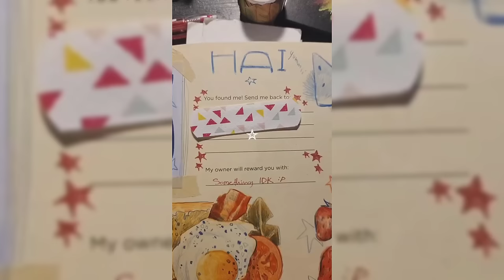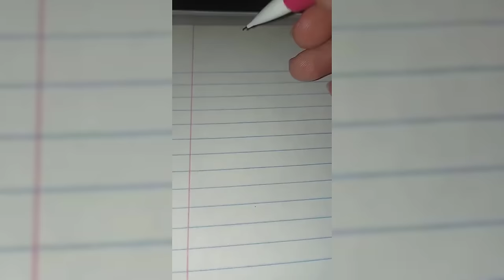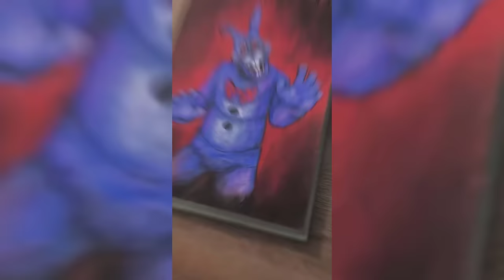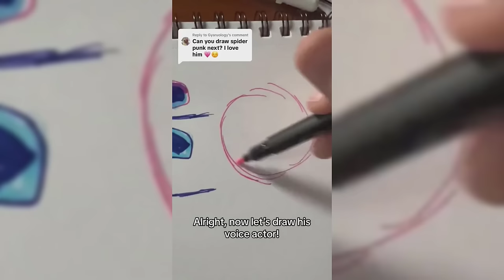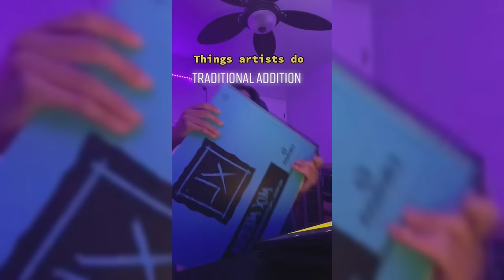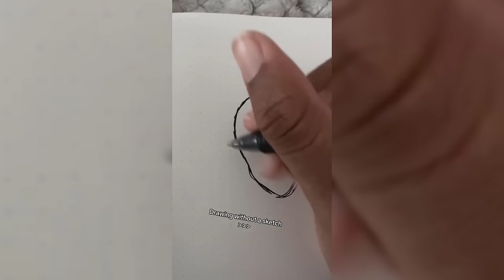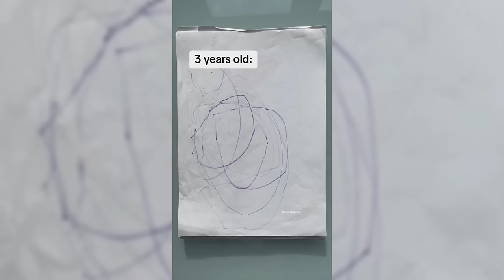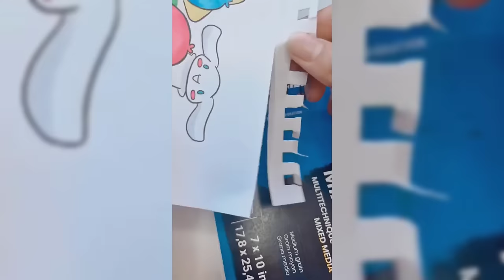😍Art drawing tiktok compilations ~ Drawing tiktok #53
Write in the comments which of the drawings you liked the most and I will answer who drew it from the TikTok artists

Artist? Do you want to become a recognizable artist? Send me a link to the video of your drawings by mail and I will add your drawings to the next video!